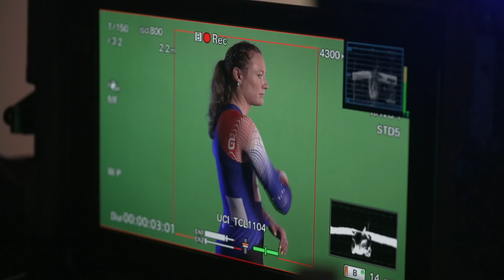'I Started In Cyclo-Cross': Lily Williams Reveals How Other Disciplines Help Her In Track Cycling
We caught up with two-time Scratch Race winner at Season 3 of the UCI Track Champions League, Lily Williams, to discuss her journey into the sport and how she balances road racing and track cycling.

Connect with the UCI TCL